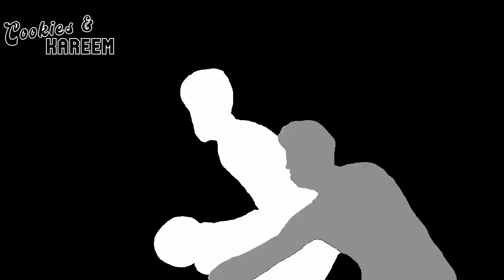Paul George Highlights | Clippers vs. Nuggets | 6th Dec 2023